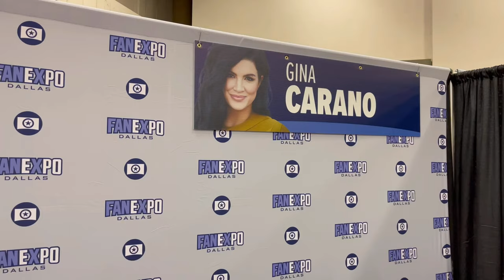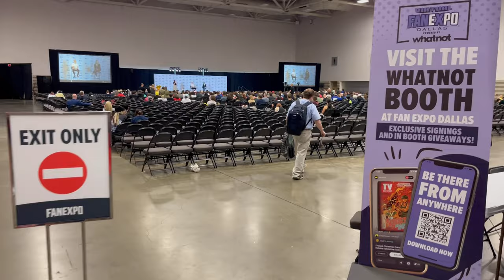Jay Walking Fan Expo Dallas 2022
Let's Walk the Planet Together and Check Out The Cool Things In The Description

Jay - Drunk3PO
6039 Cypress Gardens Blvd
Winter Haven FL Suite 580
33884 USA